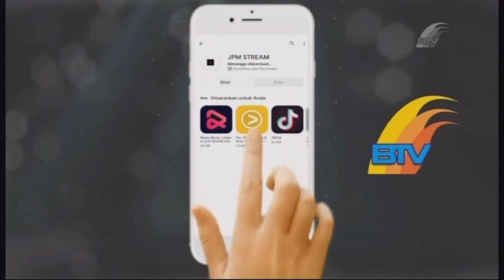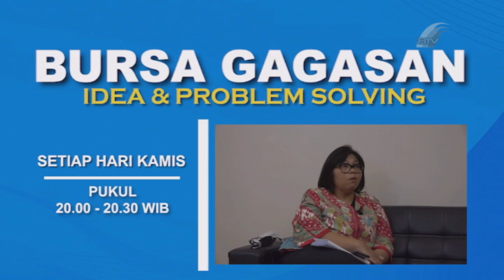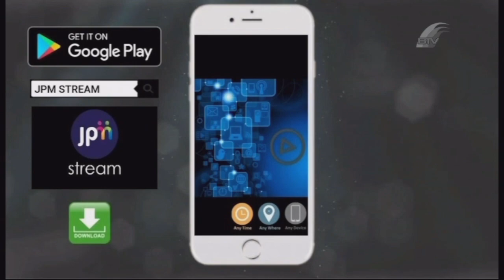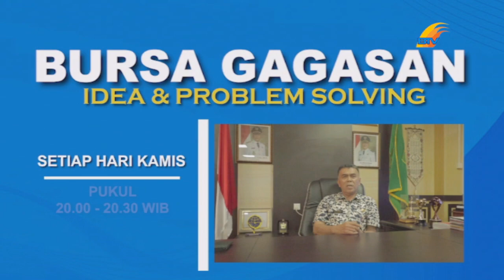LAW & JUSTICE ASPEK HUKUM PERJANJIAN NOMINEE